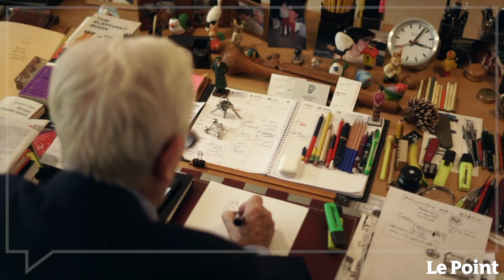Philippe Labro - Sur un air de Beethoven